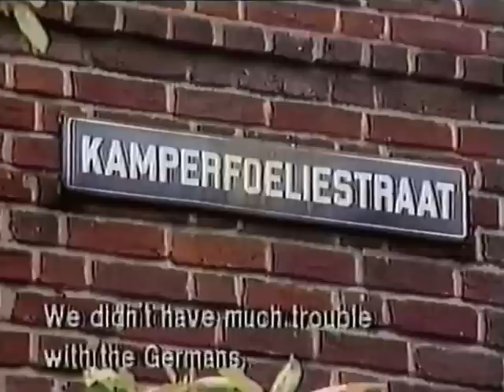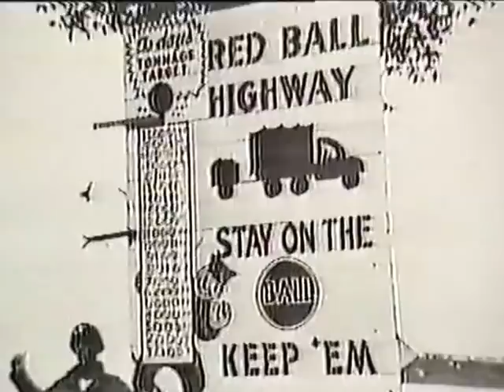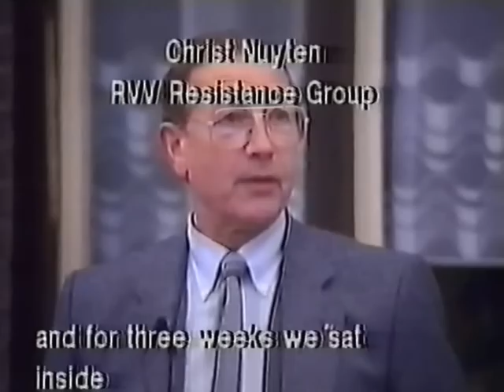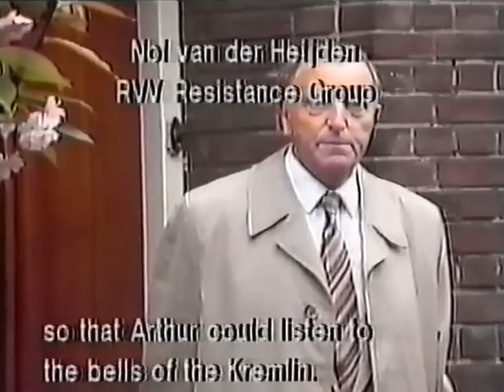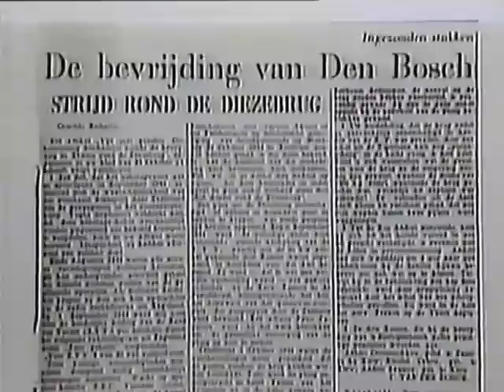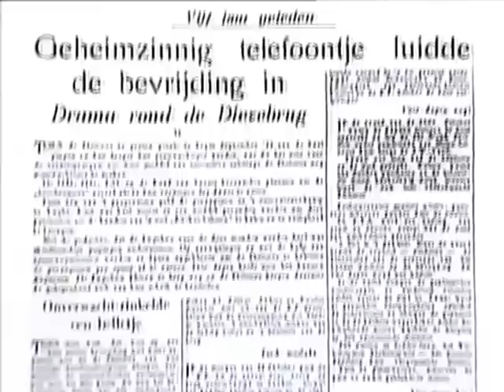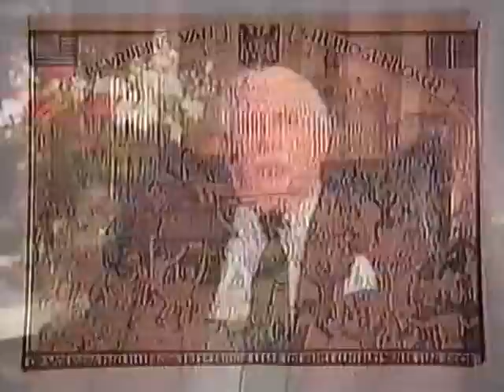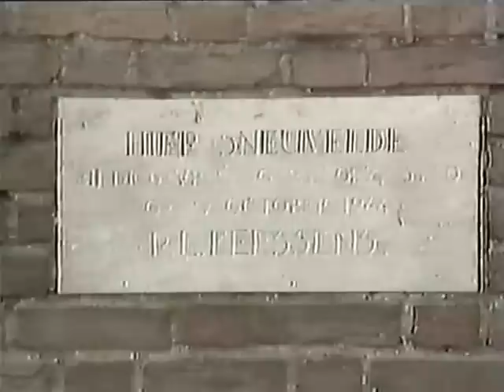The Battle for 's-Hertogenbosch, October 1944 by Charles Margry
1984 Documentary on the World War II battle for Dutch town of s-Hertogenbosch. Features my late uncle John Johnson of 1st Battalion East Lancs Regiment who manned an anti-tank gun near the Dieser Bridge.